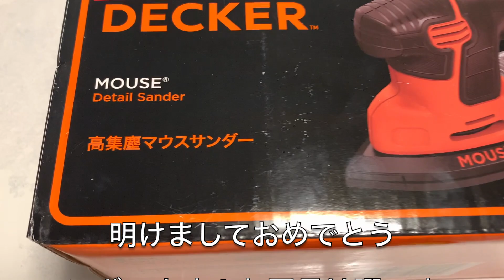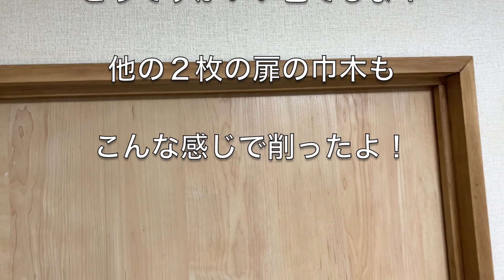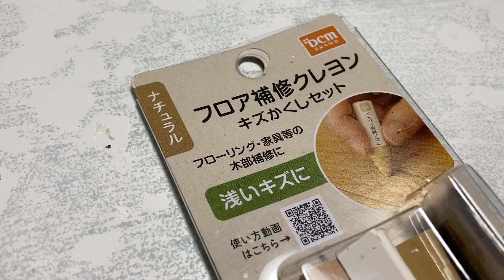暇なおっさんのお正月はDIY！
初めてサンダーとか言う道具を使って建具の巾木を削ってみあした＾＾
建具まで削って大失敗！